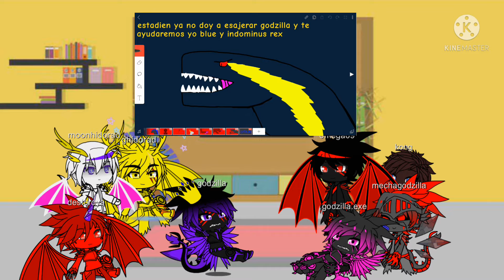kaijus reaccionan a mis videos 1/4